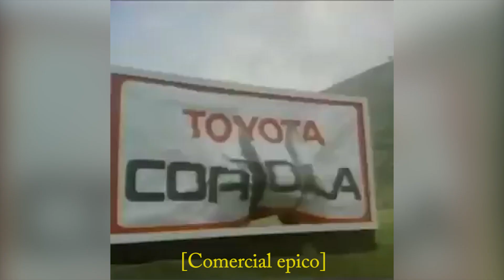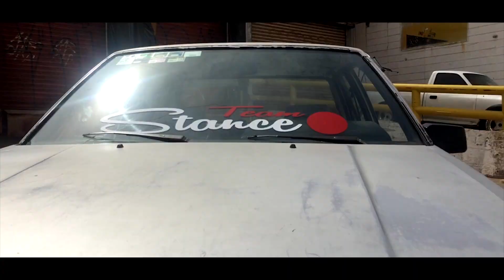COMPRAMOS NUEVO AUTO un TOYOTA COROLLA muy BARATO 😱l STANCE TRUCK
stancetruck_oficial